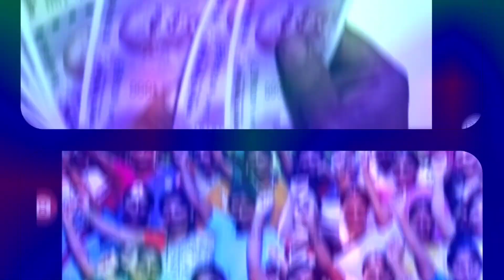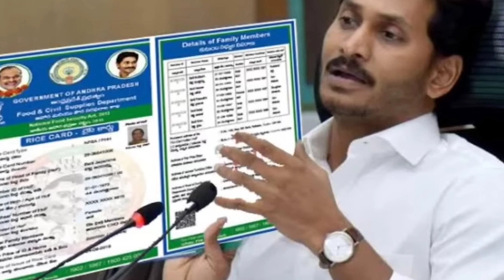ఏపీ మహిళలకు అదిరిపోయే గుడ్ న్యూస్ 2023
Cm jagan release amount updates
Pedalandariki illu updates
Ap updates
Today breaking news in ap